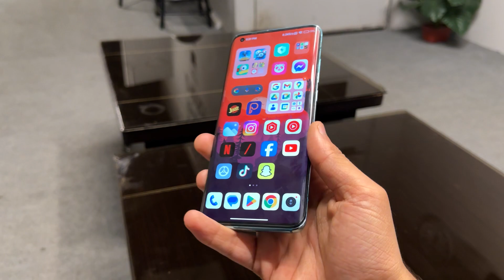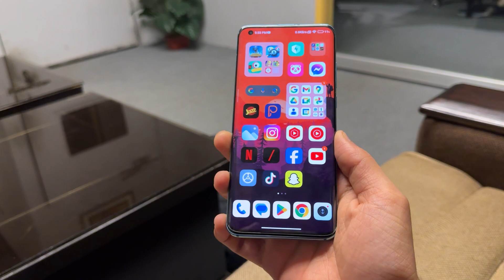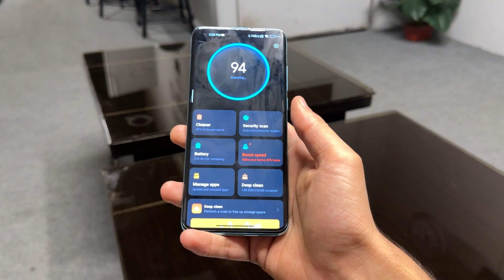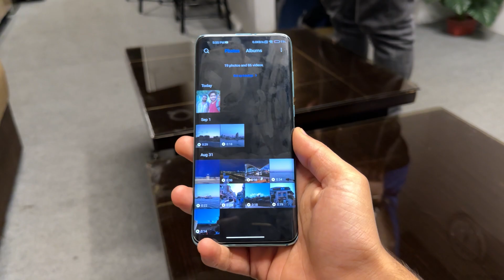Finally Got My Phone Back Big Inccedent